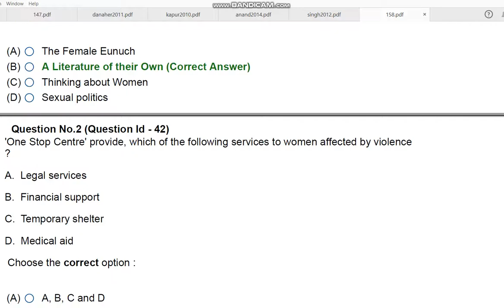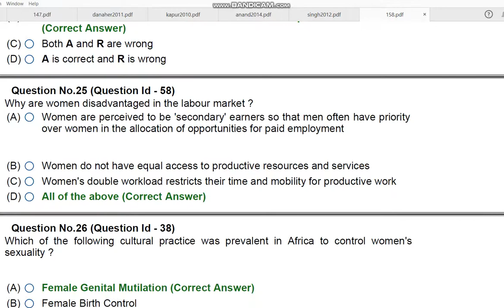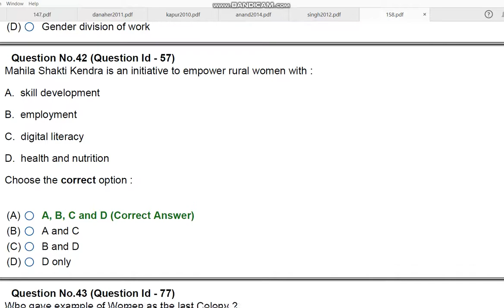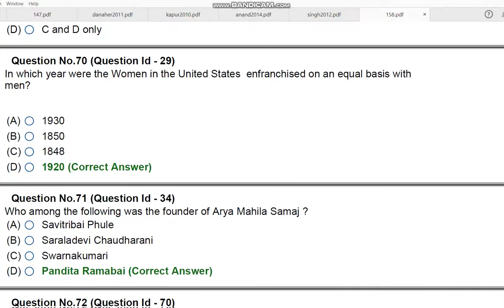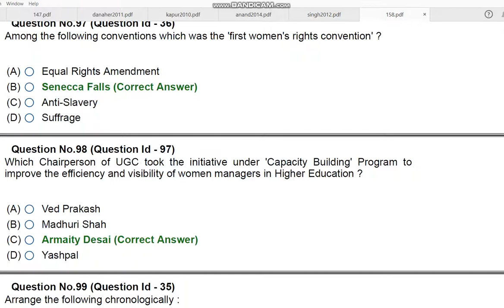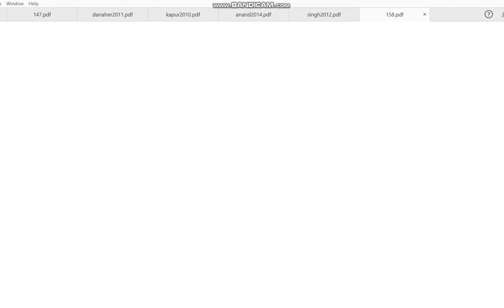JNU MPhil WOMAN STUDIES 2020 ENTRANCE PAPER BY HITESH KUMAR